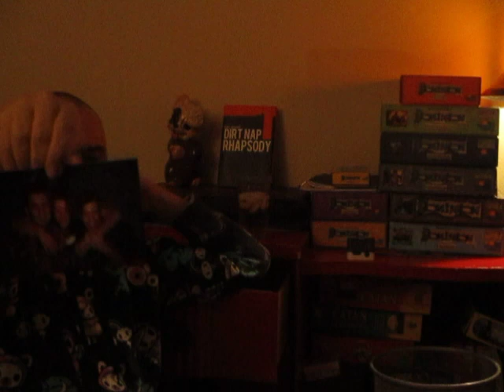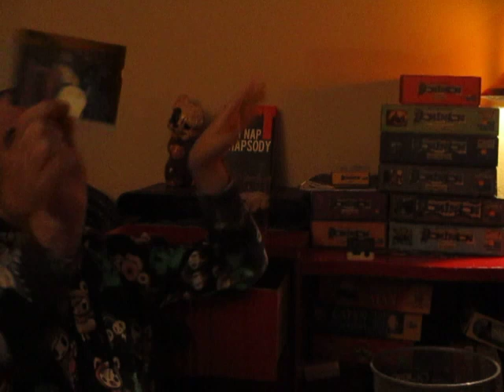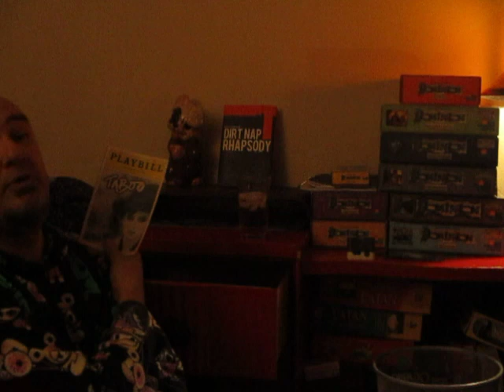Jay Tombstone's Photo Drawer 18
I got it on camera but its yellow